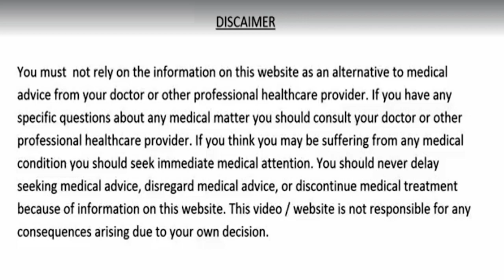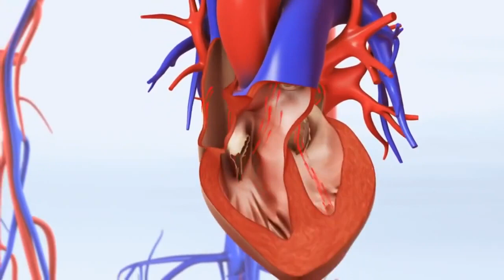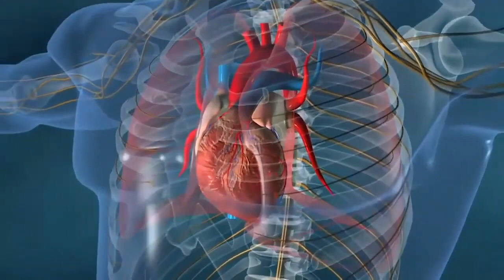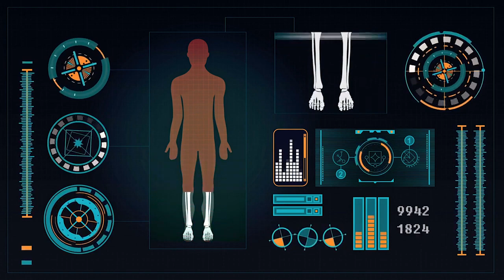खून गाढ़ा होना नसों मे गैस के कारण सीने मे दर्द होना देगा आपको 2 दिन मे आराम High BP Remedy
Remedies,Health Tips,घुटनों का दर्द,हाई बी पी,डाइबिटीज,कोलेस्ट्रोल,knee pian,high bp,cholesterol